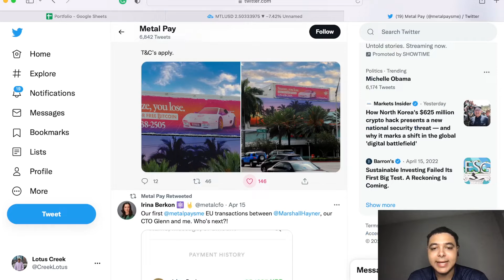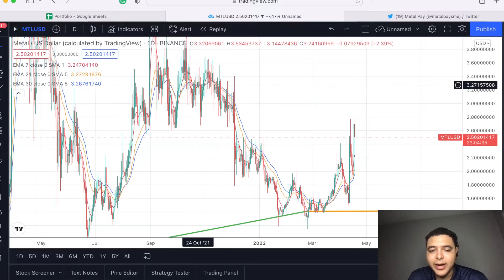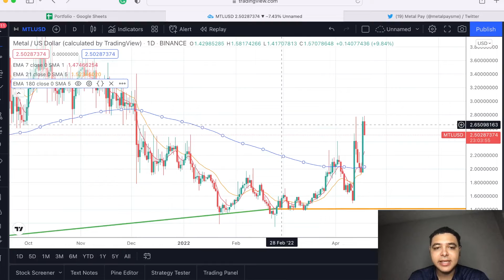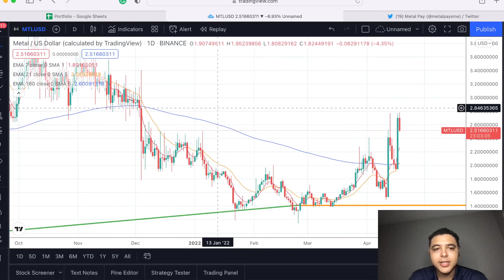$MTL is on FIRE!!! How long will it last in April 2022? Metal pay crypto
Inflation is at OVER 8% here in the U.S.! We have major supply chain issues, “reshoring” of jobs but WAR IN UKRAINE AND RUSSIA ARE UPENDING the GLOBAL ORDER.  HOW DO YOU WANT TO GET GAINS TO BEAT 8% INFLATION…WATCH THE VIDEO NOW TO FIND OUT!